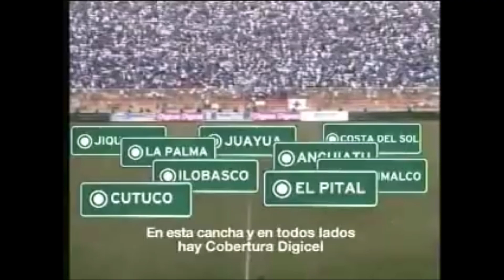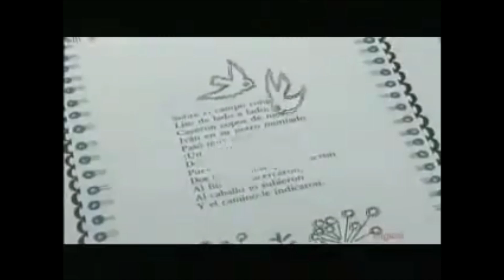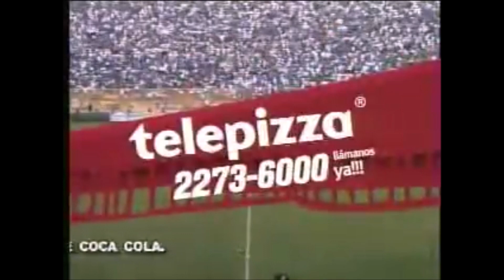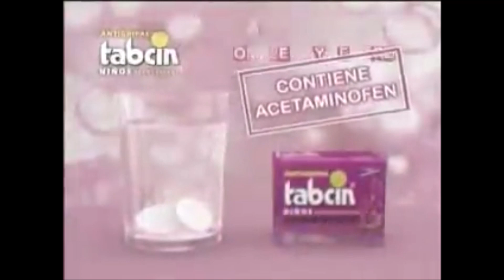El Salvador 3 vs Panamá 1 - Eliminatoria Mundial Sudáfrica 2010 (Audio Original)